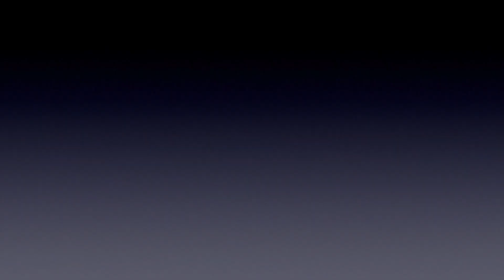Stream Intros and Outros (Subject to change)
You will see these popups this Friday and on Monday the 25th! Mark your calendars as Jayhawk's big day is slowly arriving!